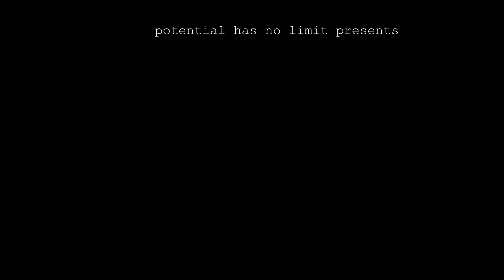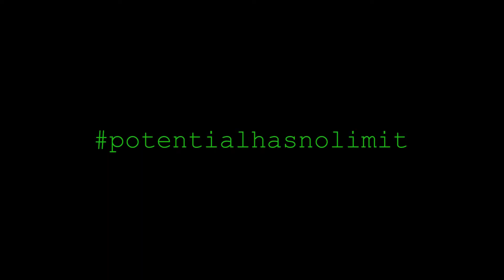Winston Tree | Phrontistery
The series continues with Winston